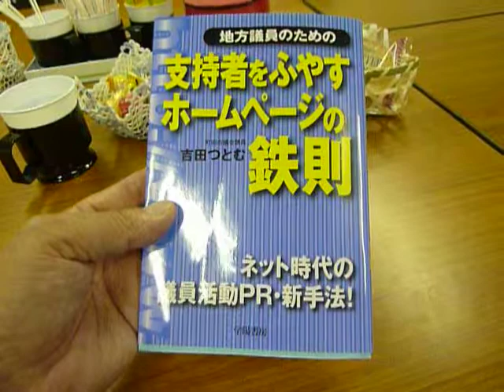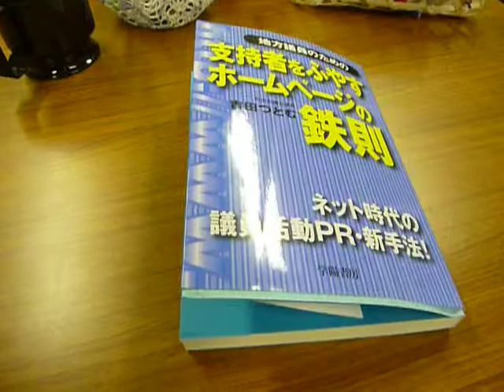私の著作本にサインを頼まれて有頂天になるの巻2011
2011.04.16　ずっと以前に私が書いた著作本にサインを頼まれました。しかも、それを購入してくれたのは女性であったため、有頂天になるの巻でした。ただし、字を書くのが最も苦手であり、汗をかきながらのサインでした。記：町田市議会議員　吉田つとむ　志政クラブ